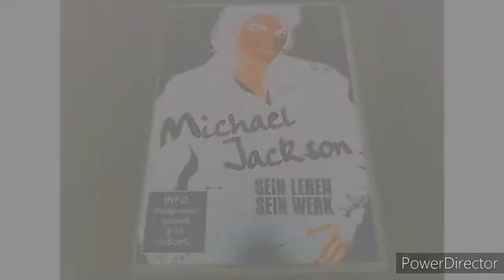Meine Michael Jackson Dokumentationen